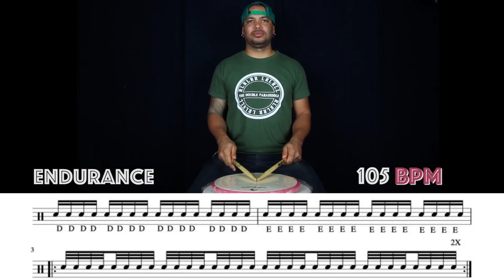5 BATERISTAS que você tem que CONHECER - Se Ligue!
Os primeiros 5 bateras de uma série que farei, indicando grandes músicos que tive a oportunidade de conhecer e que recomendo de verdade.

Se liga aí, porque o próximo pode ser você!